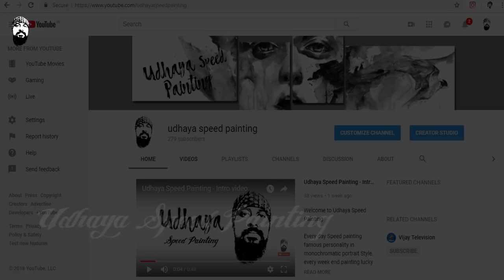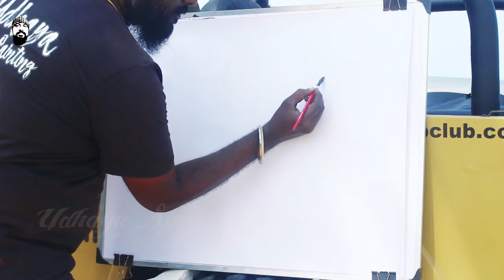Out Door Painting and Cooking | Kadai Tandoori - Speed Painting & Interesting Fact